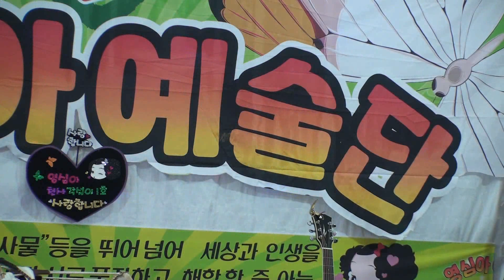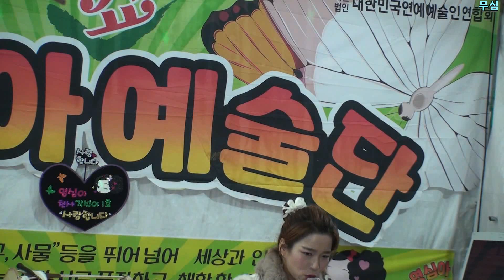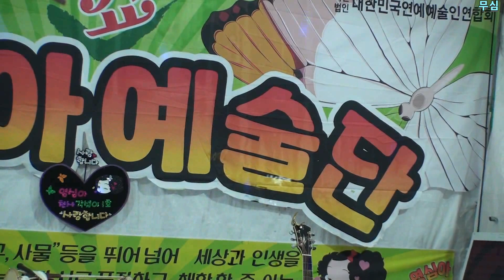💕만능 탤런트 신세대 💖품바요정 🔥아름이~12/19 반월호수 2부공연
201219 군포 반월호수 영심아예술단 공연장
1.가락지            2. 손님온다
3. 사랑아           4. 자시삼경
5. 쳥행선           6. 세월아(유혜진)
7. 무심세월       8. 테스형
9. 사모              10. 님이여
11. 아리쓰리세월아   12. 사랑을하면 무얼하나요

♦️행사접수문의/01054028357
♦️다음공식팬카페/신세대품바아름이와보람이